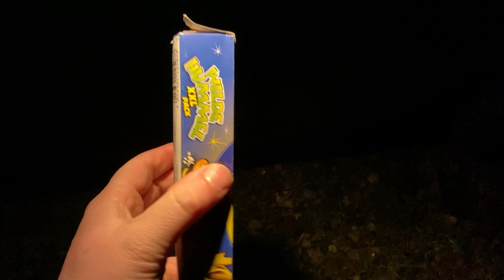Nico Wilde Hummel XXL Pack aus dem Norma für ca 1,50€ F1 Kat1 Jugendfeuerwerk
Heute mal die Wilde Hummel von Nico
Tolle F1 Sachen :)